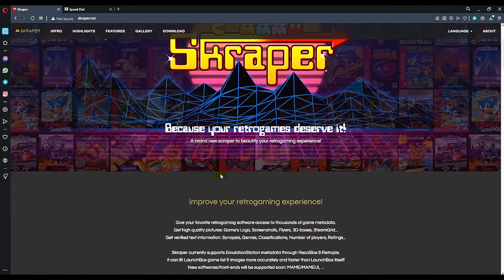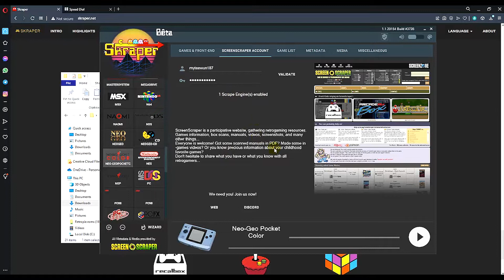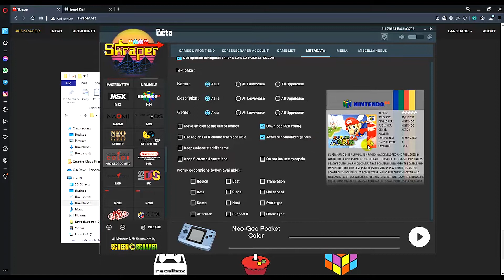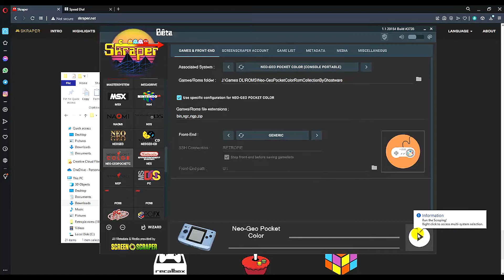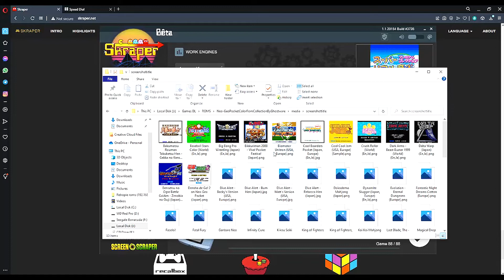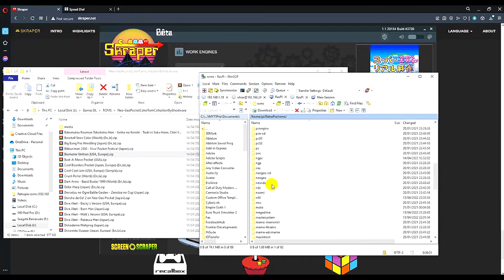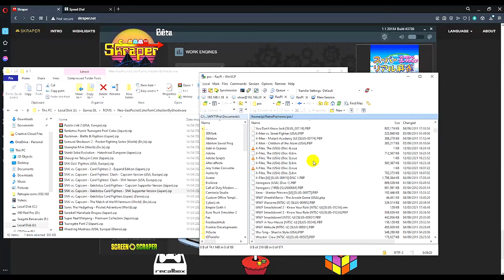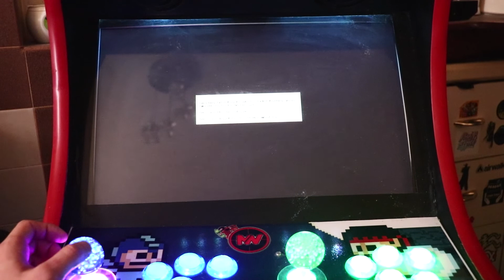Using Skraper to Add Videos and Boxart for Games on Retropie Emulationstation Tutorial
In this video, I show you how to add video snaps and game art to your RetroPie image using Skraper.
A external way to scrape games via PC or Mac. Works well with games on a external storage devices.